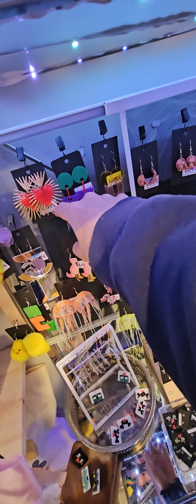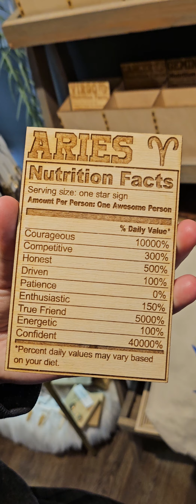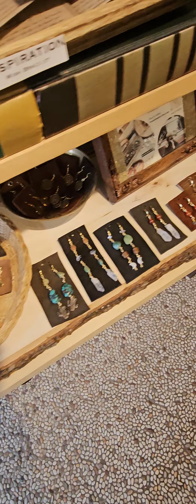Eclectic Local Art Downtown Colorado Springs